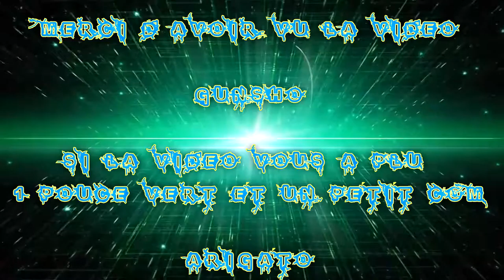[FR] League Of Legends Ranked 2016 #22 Sivir Purificatrice | Tresh "Duo Apow" VS Jinx | Nautilus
Voilà ma Vingt-deuxième vidéo recorde en Ranked Sur League Of Legends !

Je Joue la Sivir Purificatrice  !

Enjoy !! Gunsho !!